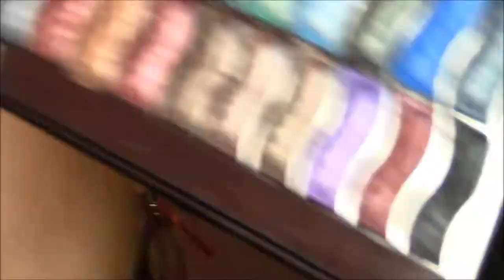The Hunger Games Makeup Girl on Fire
Sigma brushes